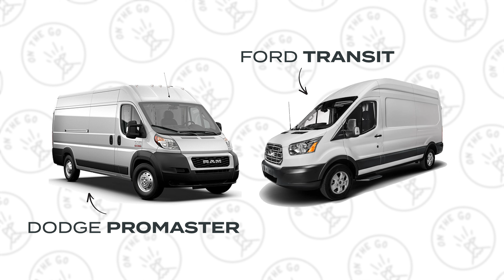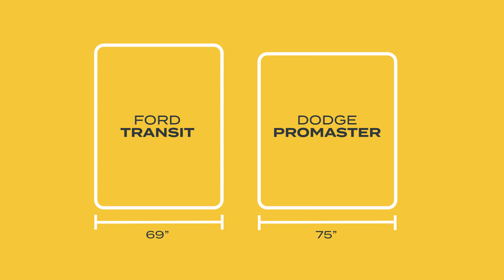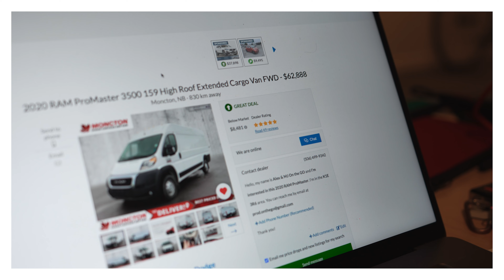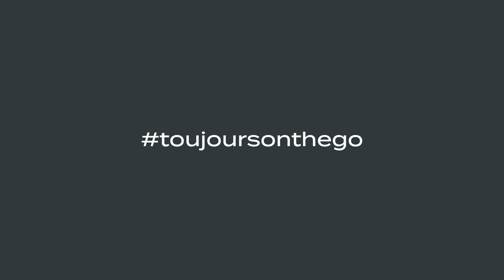On a ACHETÉ une VAN ! Voici pourquoi.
ENFIN !! Une nouvelle vidéo !! 🥳🔥

Il y a quelques semaines, on vous a annoncé, sur Facebook et IG, qu'on avait acheté une van mais on ne vous avait pas encore expliqué POURQUOI on avait pris cette décision.

Eh bien, c'est de le temps de vous dire ça ! Dans cette vidéo on va vous expliquer...

✅ ... pourquoi on a décidé d'acheter une van ;
✅ ... pourquoi on a choisi une Dodge Promaster ;
✅ ... où est-ce qu'on l'a trouvée ;
✅ ... combien on l'a payée ;
✅ ... et comment on planifie faire la conversion !

Restez à l'affût, on publiera d'autres vidéos de cette série bientôt !

Ciaooo ! Saaalut !

Tu veux en apprendre plus au sujet de la production vidéo? Visionne notre workshop gratuit en cliquant sur le lien ci-dessus! :